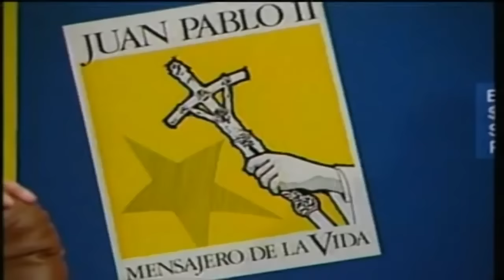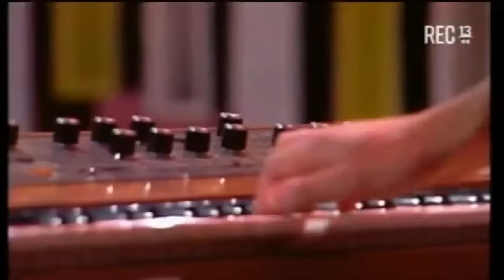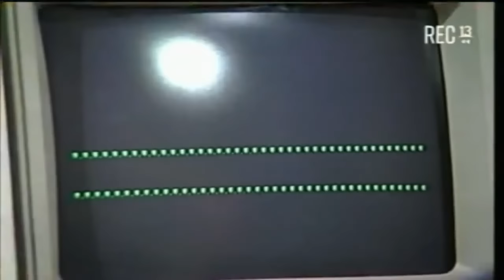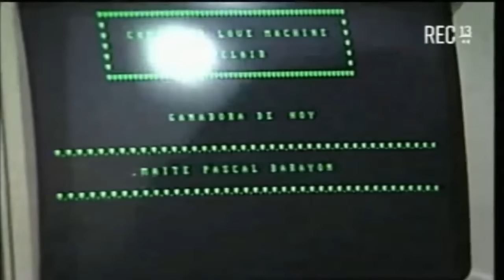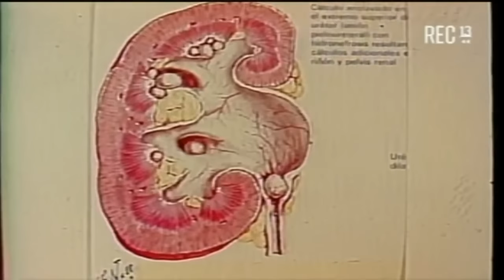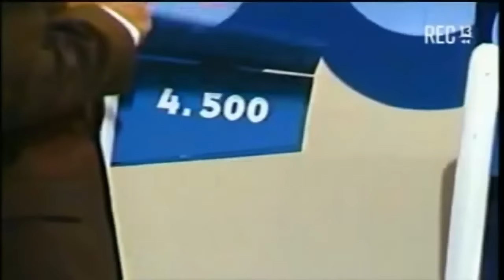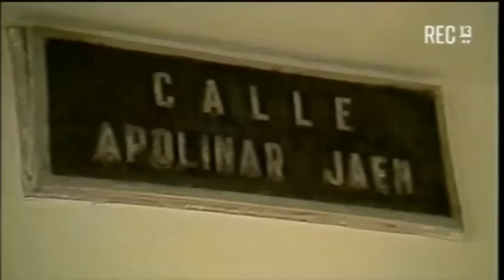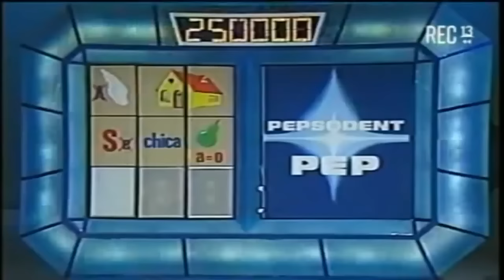Sabados Gigantes - 06 Diciembre 1986 (PROGRAMA COMPLETO)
Este capítulo de Sábados Gigantes estaba dedicado especialmente a la campaña Santo Padre Yo Lo Invito, organizada por la Comisión Nacional Vista Papal que recaudaba fondos  para la vista del Sumo Pontífice que se realizaría en Abril de 1987, en diversos puntos de Santiago y Concepción.
Los despachos de Santiago estuvieron cargo de los noteros Juan La Rivera, Jorge Díaz Saenger, Gina Zuanic, Sergio Lillo y Liliana Ross.
El Despacho de Concepción estuvo a cargo del Periodista Ulises Lari del desaparecido Canal 5 de Concepción (Filial Canal 13 UCTV)
En la entretención habitual del programa están los concursos, la sección Gente Nueva que buscaba jóvenes talentos para la canción chilena, La Consulta Médica con el Dóctor Gomez, El Humor a cargo de La Empresa, La Operadora y Jugando AL Papá y La Mamá.

Créditos a quién subió originalmente este material.

(C)1986 cCanal